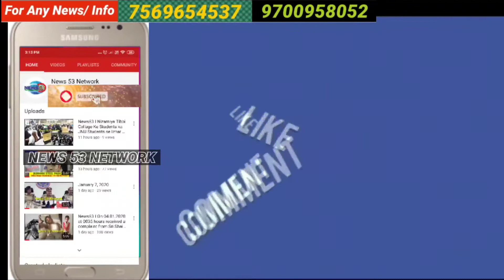News53| MAJID HUSSAIN NAAM HAI MERA JO BOLRAON WOH SUNLOAIMIM EK AISEE PARTY HAI HINDU HOO YA MUS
MAJID HUSSAIN NAAM HAI MERA  JO BOLRAON WOH SUNLO

AIMIM EK AISEE PARTY HAI HINDU HOO YA MUSLIM YA SIKH SUB LOG K LEYE AADHE RAATH KU MAUJUD REHTE HAI

EK DEMOLITION KE LIYE AYE HUWE  GHMC OFFICER KI CLASS  LEITE HUWE NAZAR AYE

HYDERABAD K HERO MAJID HUSSAIN NE OFFICER KU WARNING
DETE HUWE KAHA PAHLE ROADS BANAO DRAINAGE PROBLEM SOLVE KARO PHIR  AANA TODHNE

GHMC OFFICER .AJJ KALL ROAD K KAAMA HORE HI NHI LOGO KI MAKHAN  TODHNE ZARUR AATE OFFICERS